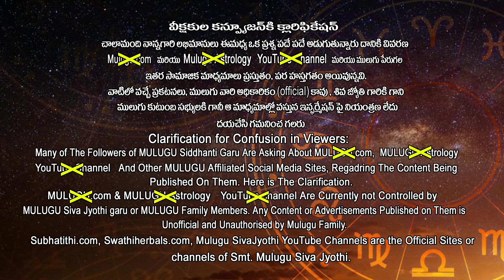07 Jan - 13 Jan | ములుగు రాశి ఫలాలు | తుల | వార ఫలాలు | Mulugu Weekly Rasi Phalalu | Libra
Generic Remedies for this week:
ములుగు రాశి ఫలాలు  వార ఫలాలు డిసెంబర్
ద్వాదశ రాశులు వారికి ఆటంకాలు తొలగిపోవడం కోసం మహాపాశుపత హోమం సూచించ డమైనది.

About the Astrologer & Channel:
శ్రీమతి ములుగు శివ జ్యోతి, ములుగు సిద్ధాంతి గా ప్రపంచ వ్యాప్తంగా తెలుగు వారికి సుపరిచుతులు అయిన కీ|| శే|| బ్రహ్మ శ్రీ ములుగు రామలింగేశ్వరవర ప్రసాద్ సిద్ధాంతి గారి ఏకైక కుమార్తె. సిద్ధాంతి గారి శివైక్యం పిదప వారి వారసత్వాన్ని ముందుకు కొనసాగిస్తున్నారు.

శ్రీ గురుకృపా కటాక్ష సిద్ధి రస్తు.